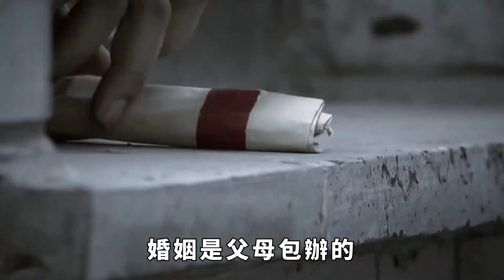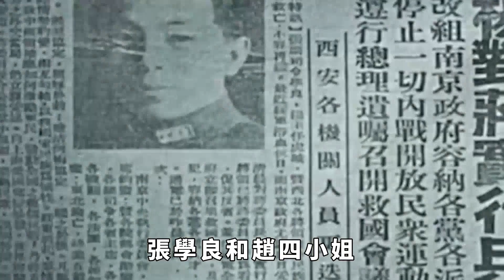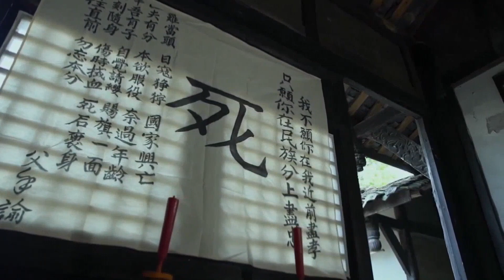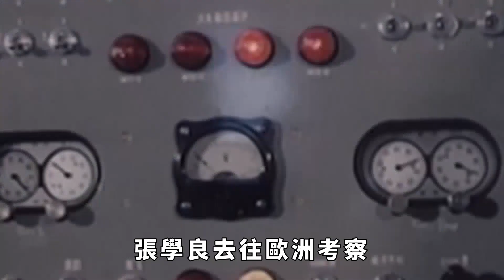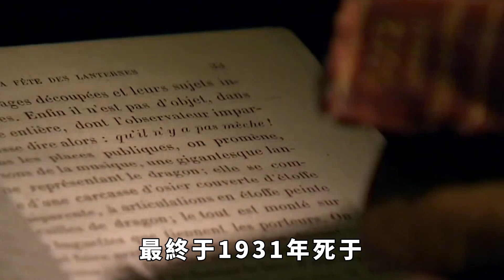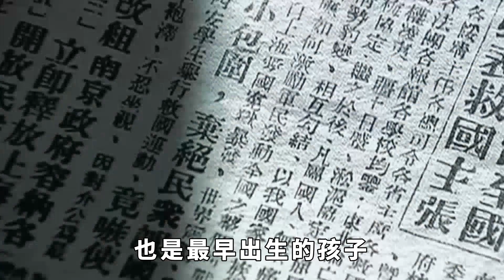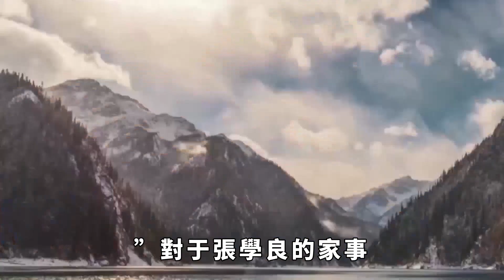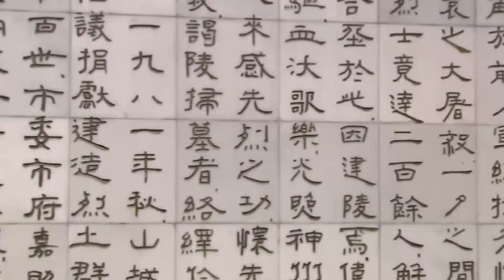張學良4個兒子中3個慘死，而這1位在美國成就驚人！如今90多歲仍健在【硬核王探長】張學良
點個訂閱不迷路，帶你探索不一樣的世界！
作為「東北王」張作霖的長子，中國近現代史上的傳奇人物，張學良的故事無人不知。但比起張學良的聞名，他的後代卻鮮為人知。張學良一生一生有過兩任明媒正娶的妻子，原配夫人於鳳至，而後是趙四小姐。兩任夫人，先後為張學良生養了五個孩子，四子一女，可惜3個兒子都沒熬過高壽的張學良，走在了他的前面，巧合的是，這3個兒子，都是正室於鳳至所生。3個嫡子慘死，但外室趙一荻生的兒子，卻平安長大，這背後難道有什麽隱情嗎？張家的鬧劇背後，究竟發生了什麽不為人知的故事？點個訂閱不迷路，帶你探索不一樣的世界！【硬核王探長】張學良 張作霖 近代歷史 趣味歷史 請注意，本影片是專注於講解社會新聞和奇聞異事，完全符合YouTube社群準則。